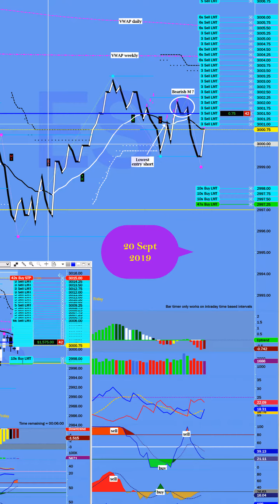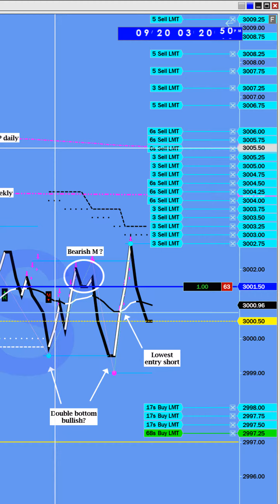9 20 19 _ Target Near Support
Targets placed near support—power of control previous low. Short the Emini S&P500 futures. Friday, Sept 20, 2019, paper profit 10.2K.